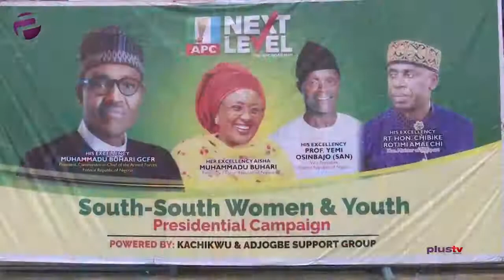APC Flags Off Its Women and Youths South-South Campaign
South-south women and youths of the All Progressives Congress have expressed their preparedness for the upcoming general elections.
This was at the flag off of the south-south women and youths presidential campaign in Port-Harcourt the rivers state capital, by the wife of the vice president Dolapo Osinbajo.
Our correspondent Amadin Uyi was there and tells us more.